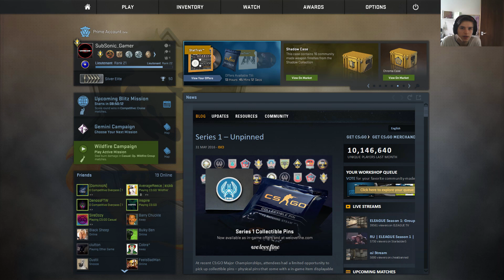That Ping!! | Cs-go Broken | No Hax